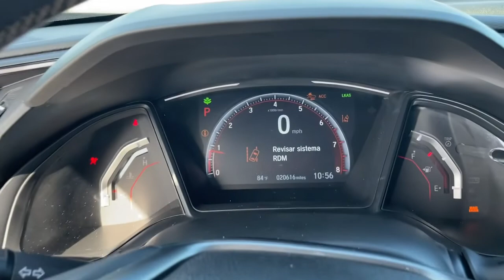2021 Honda Civic Hollywood, Fort Lauderdale, Hialeah, Boca Raton, Palm Beach, FL 23062501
Used 2021 Honda Civic Sport available in Hollywood, Florida at Toyota of Hollywood. Servicing the Fort Lauderdale, Hialeah, Boca Raton, Palm Beach, FL area.

1841 N State Rd 7